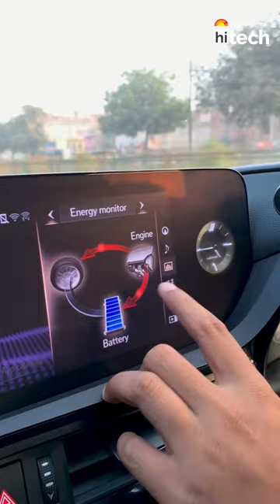How does hybrid car work?